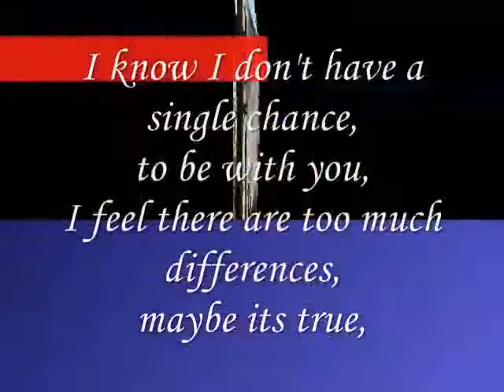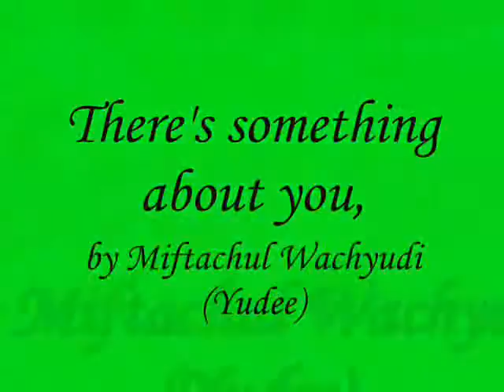There's something about you,Miftachul Wachyudi (Yudee)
do.
do so
Money is an excellent servant, but the host
very bad.